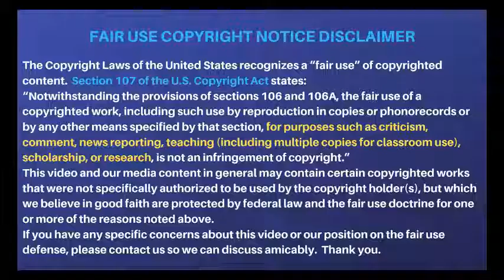ஸ்டாலினின் மறுபக்கம் OTHER SIDE OF MK STALIN